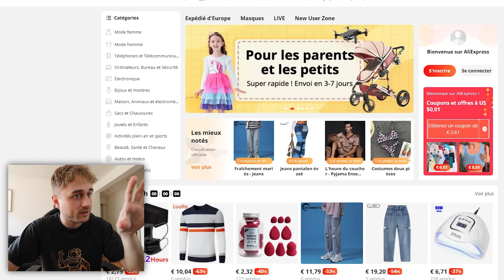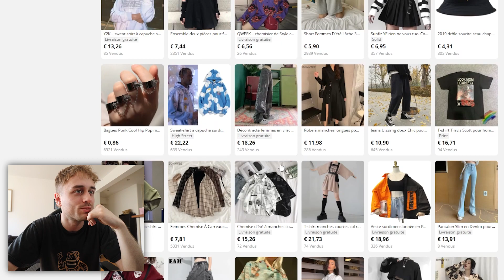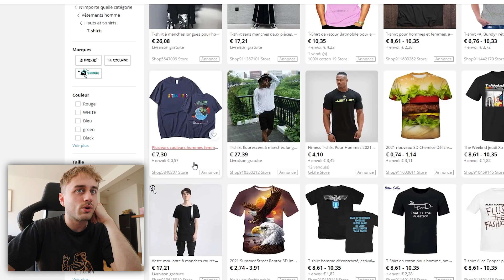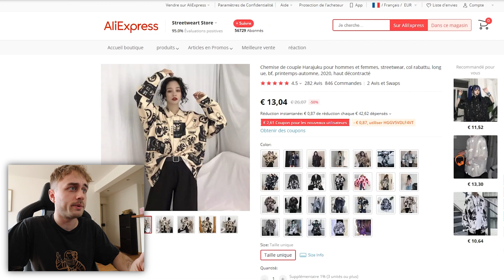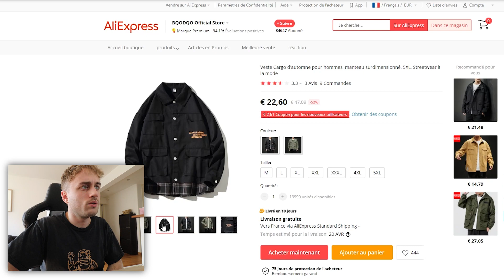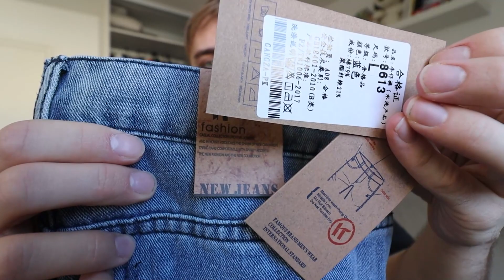Faire 2 TENUES COMPLÈTES sur ALIEXPRESS ? (Outfit Challenge #6)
→ Ebuyclub : inscris toi pour te faire rembourser une partie de chaque achats que tu feras sur internet sur plus de 2100 sites en tout genre. Passe par mon lien de parrainage pour gagner 7€ à l'inscription au lieu de 3€ en temps normal
→ Vinted : (@laroutineyt) : Inscris toi et rejoins moi en cliquant sur ce lien pour bénéficier d'avantages